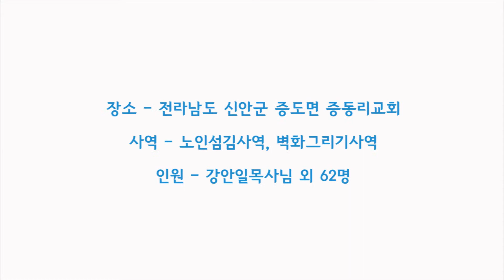2014일본, 국내선교 보고영상